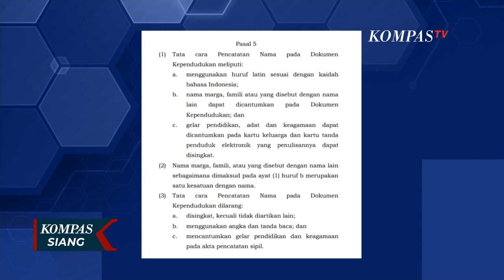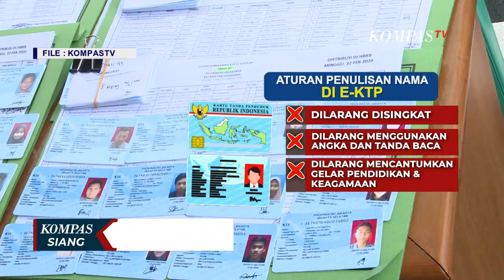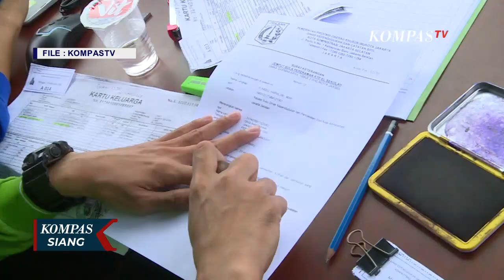Aturan Baru E-KTP : Nama Minimal 2 Kata, Maksimal 60 Karakter